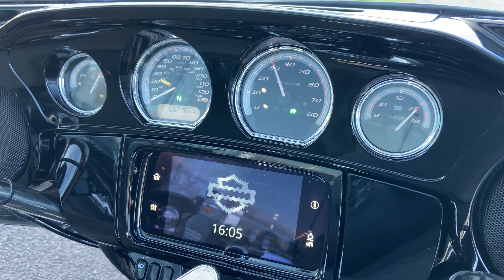Harley-Davidson Ultra Limited 1868.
Bridgwater
Riders House
Wylds Road
Bridgwater
TA6 4DH

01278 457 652